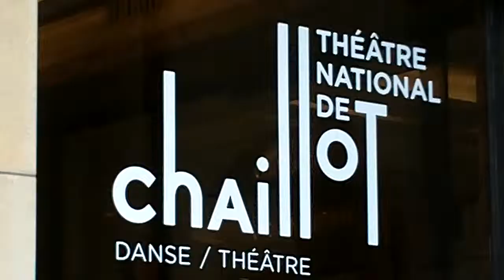Patricia CONTRERAS @ Paris Fashion Week July 2014 Show Armani